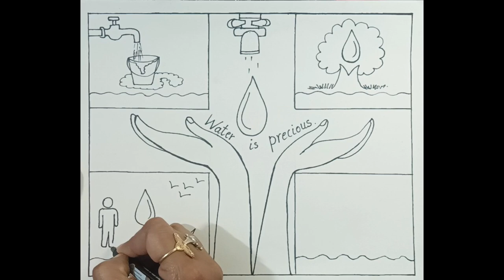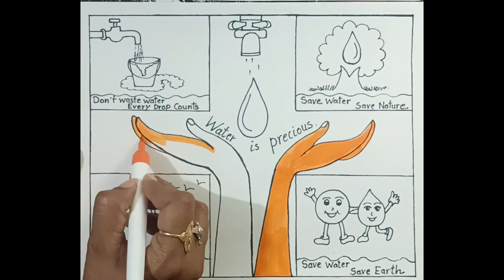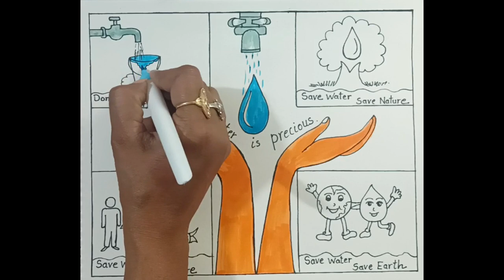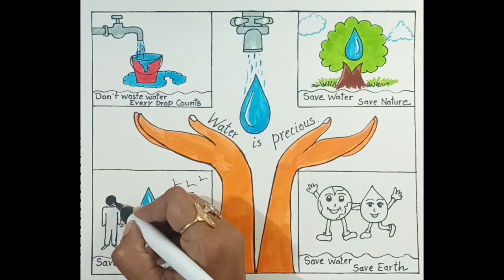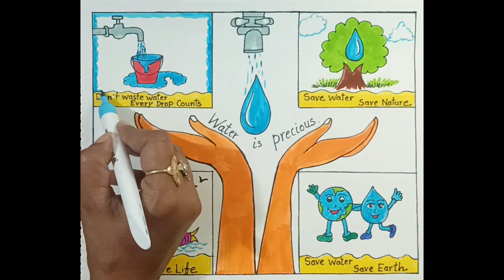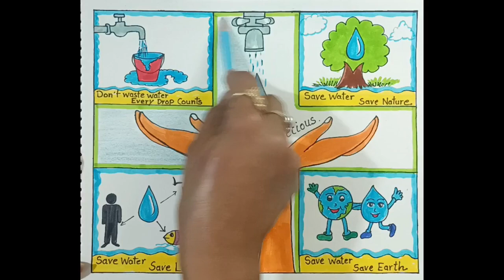Water is precious poster drawing/World water day drawing/How to draw save water meaningful poster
Hello Friends,